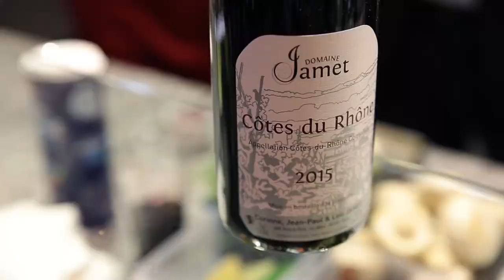Alexandre Haudenschild La Hache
Notre Chef : Alexandre Haudenschild

CHEFSENLIGNE